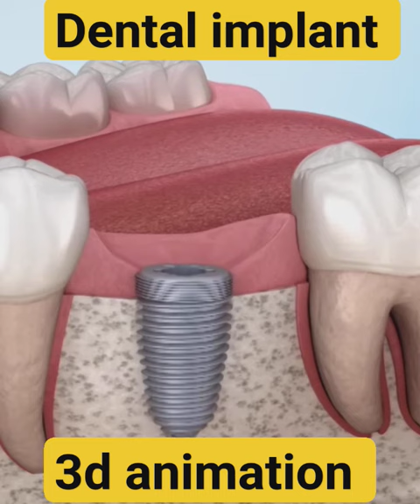tooth implants procedure 3d animation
tooth implant procedure 3d animation
Dental implant procedure 🦷

dental implant procedure
dental implant replacement
dental implant animation
dental surgery 3d animation

tooth replacement
teeth removal animation
teeth removal procedure